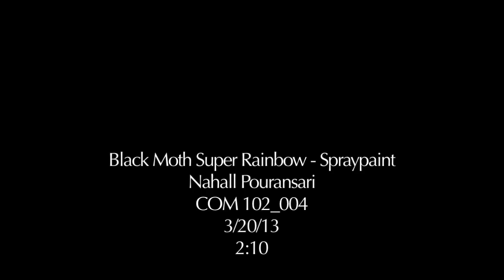Black Moth Super Rainbow - Spraypaint